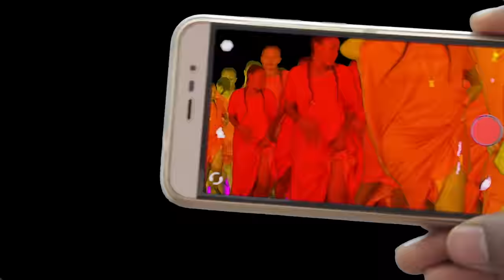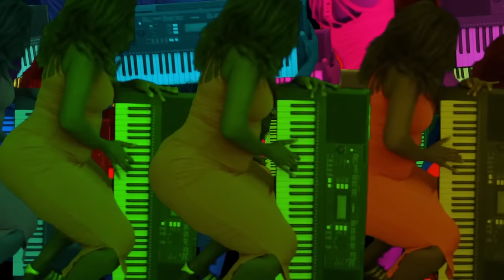Sounds of Sisso. Mzee wa Bwax Mshamba wa Kideo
From the album 'Sounds of Sisso' Nyege Nyege Tapes. NNT005 C-75
Video by Diamond McNabb